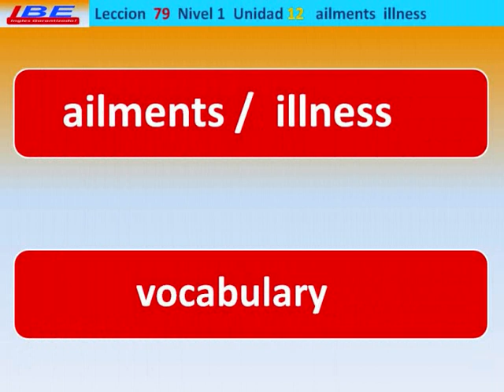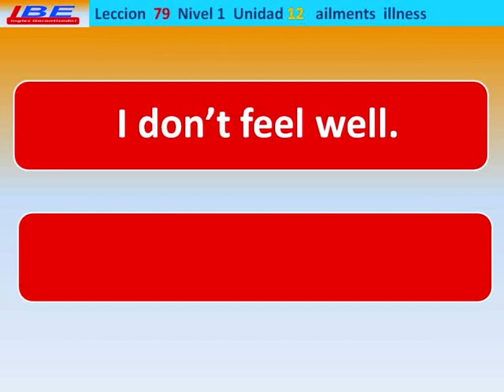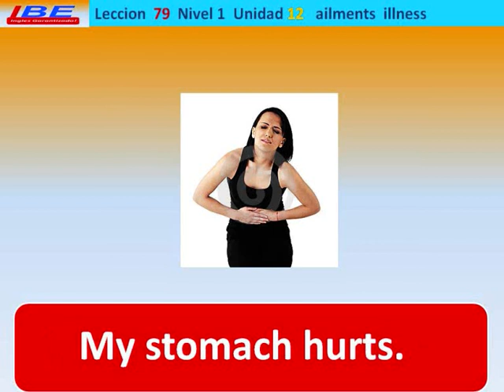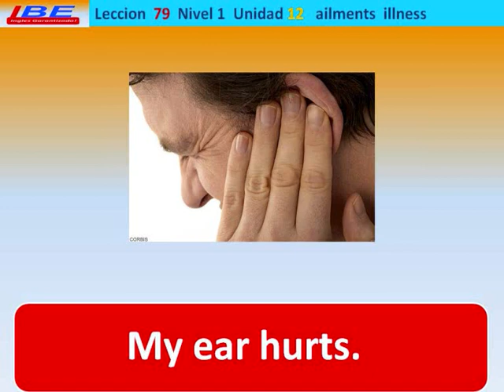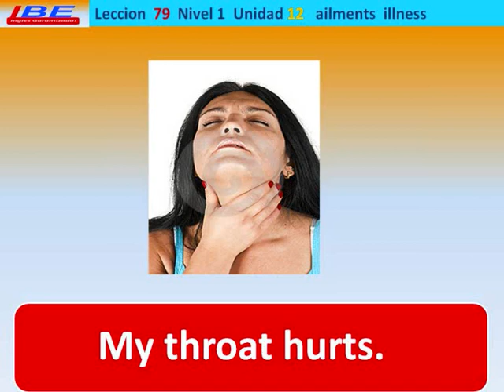Curso de Ingles 79 ESL ailments illnesses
Instructor de la escuela de Ingles IBE ingles garantizado da tutorial de vovabulario ingles referente a dolencias y enfermedades comunes.

Instructor from IBE ingles garantizado give a tutorial of english vocabulary on
 ailments and illnesses.